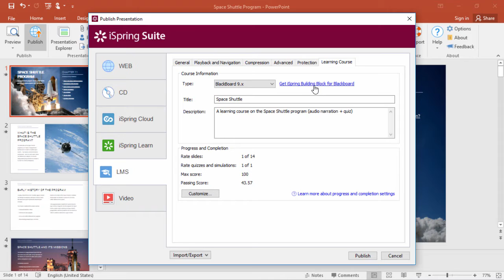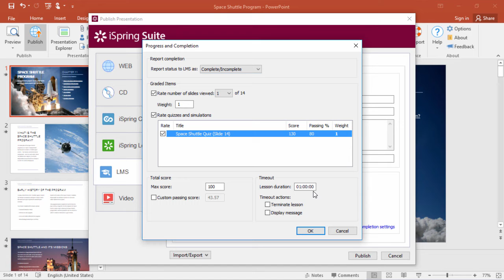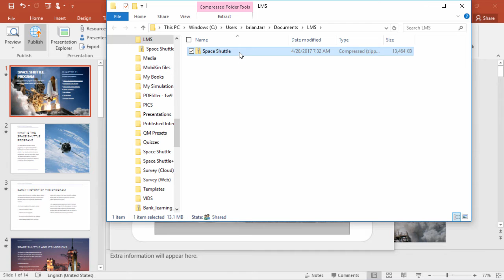How to Publish a Course for an LMS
This tutorial shows you how to publish a course for an LMS.